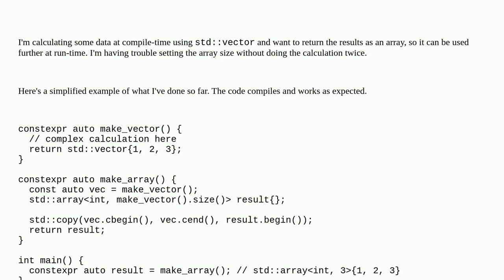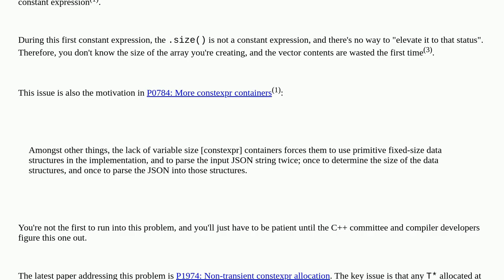Can you convert std::vector to std::array at compile-time without making the vector twice?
A special thanks goes out to the community

  c++ c++20 constexpr